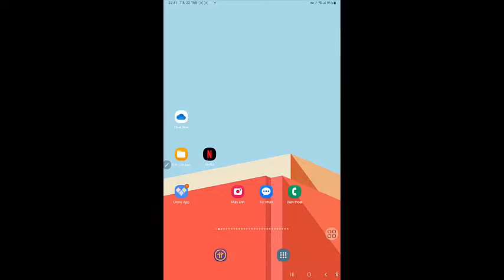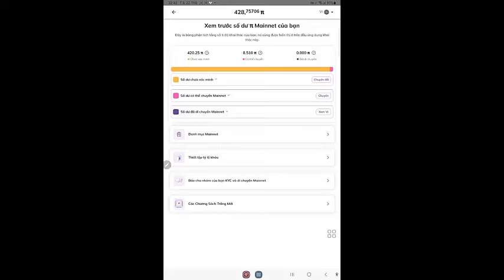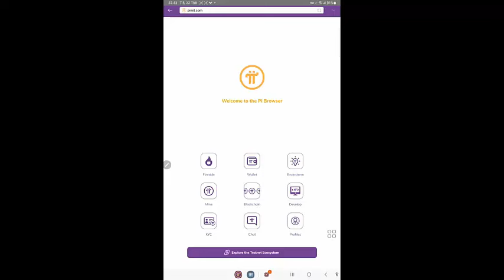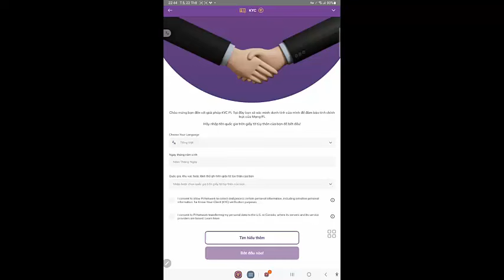Pi Network - Gấp lắm rồi những tài khoản nhận được bộ đếm ngược không làm KYC sẽ bị đốt hết.